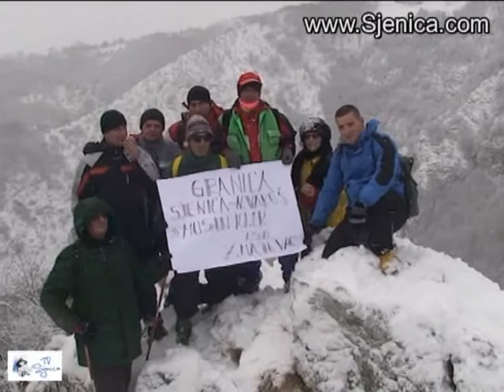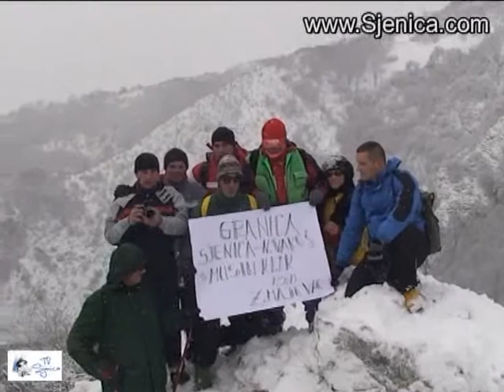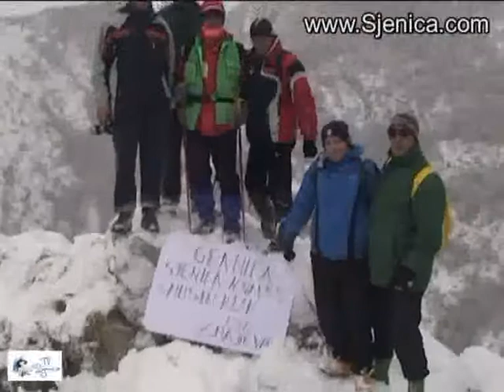Sjenica - "Zmajevac" - Bazdarska pecina